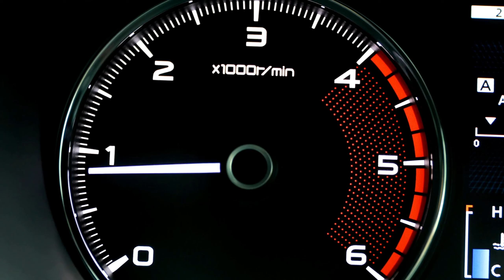VagFest 2023 - Yaşar Sürmen - Volkswagen, Audi, Seat, Porsche Festivali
2023 VagFest etkinliğine katıldım. Alanı gezip bol bol video çektim. Volkswagen, Audi, Seat, Porsche markalı çok güzel stok ve modifiyeli araçlar gördüm. Arkadaşlarımla keyifli vakit geçirdim, güzel bir organizasyondu. Devamını bekliyoruz..

İyi seyirler..

Sistem ve ekipmanlarım↓↓↓
AMD Ryzen 5 5600, 32gb, Asus RTX 3060 ti
Gamestand PRO
Razer Ornata V2
Boya BY-XM6-S2
Behringer UM2
Behringer C1
AEE Lyfe Silver
Dji Osmo OM5
Iphone 12 Pro Max
Artisul D13S

Yaşar Sürmen kimdir?
Merhabalar ben Yaşar Sürmen. Kendimi kısaca özetlemem gerekirse otomobiller ile büyümüş, otomobil tutkunu bir grafikerim. Otomobil incelemeleri yaparak eğlenceli vakit geçirdiğimiz anları sizlerle paylaşmak için bu kanalı açtım.